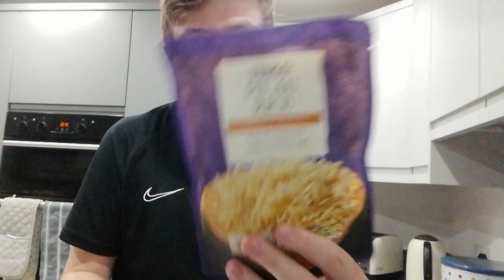RELIVING MY CHILDHOOD! :)